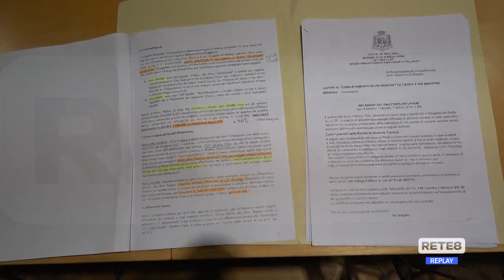Pescara - Viale Marconi: "cantiere infinito"